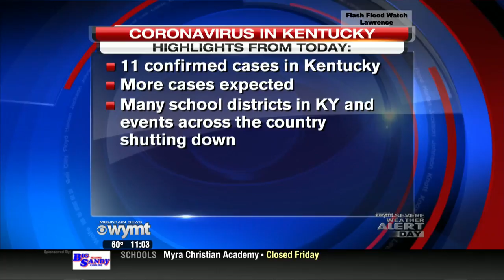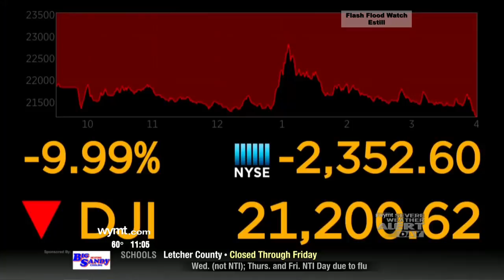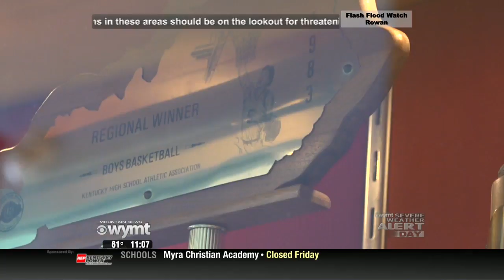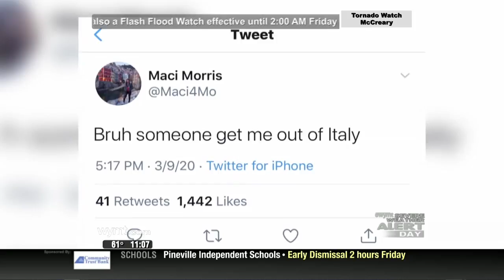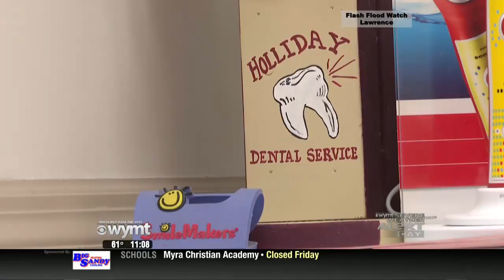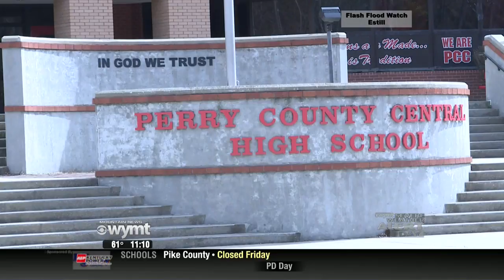Mountain News 11 p m Top Stories March 12, 2020